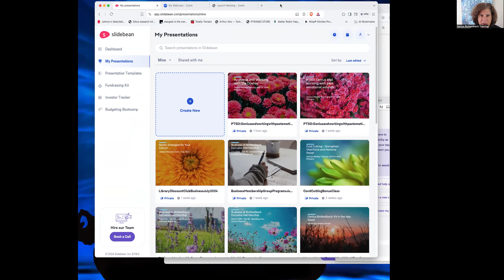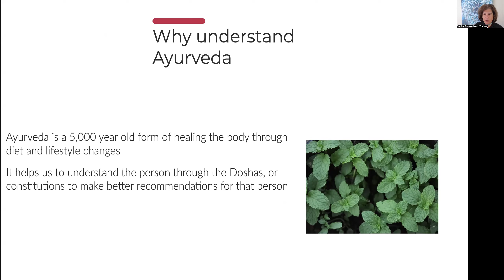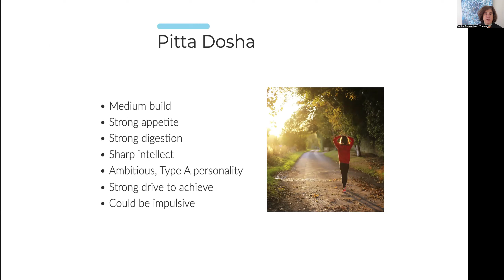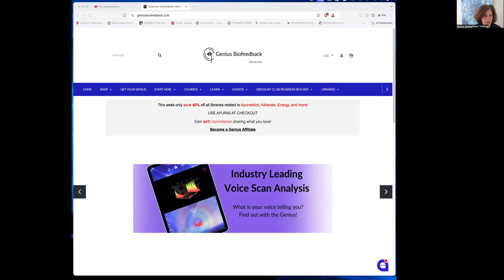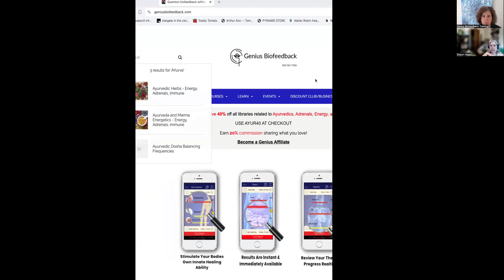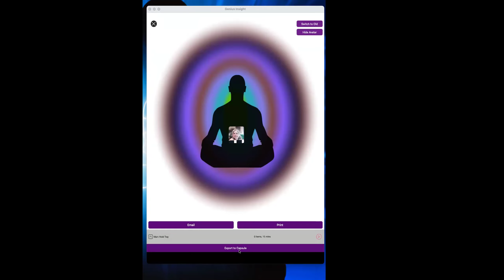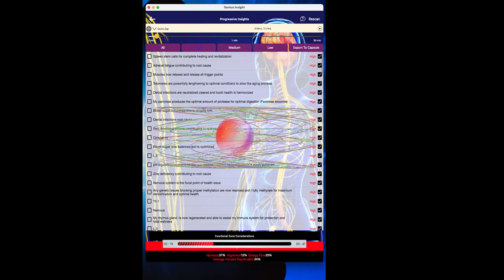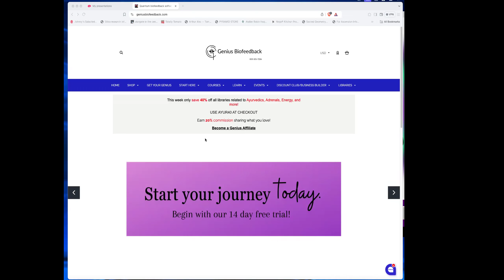Which Dosha Are You: Kapha, Pitta, Or Vata? Decode Your Ayurvedic Body Type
Scan, Discover and Relax with industry leading voice analysis!